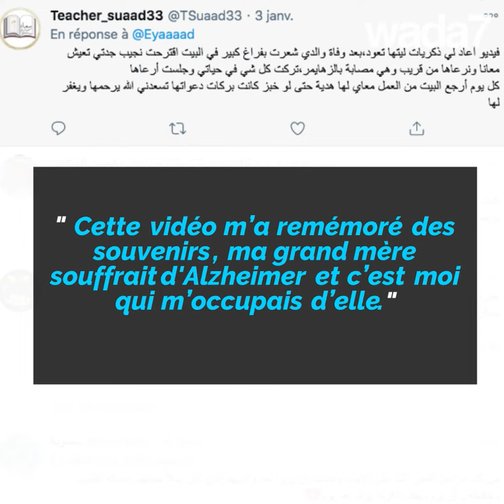La vidéo la plus émouvante de l'année... Regardez !😍👵🏻😥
Atteinte d'Alzheimer, elle perd ses repères mais elle ne perd pas la mémoire, de l'amour... Regardez!😍👵🏻😥🥺